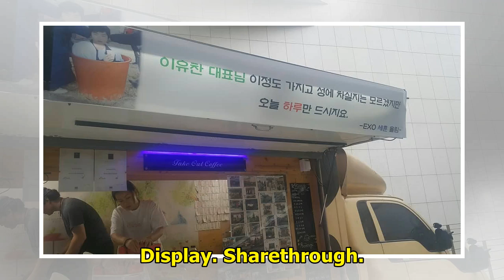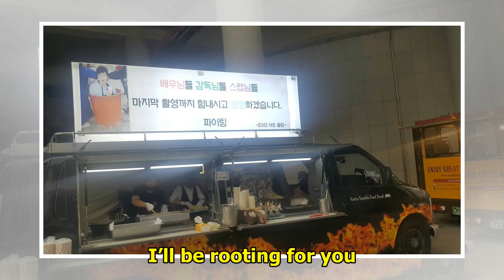EXO's Sehun Sends Suho 6 Food Trucks On Last Day Of Filming For "Rich Man, Poor Woman"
Display. Sharethrough. Soompi.1x1 EXO’s Sehun prepared an epic surprise for Suho on the set of his d...